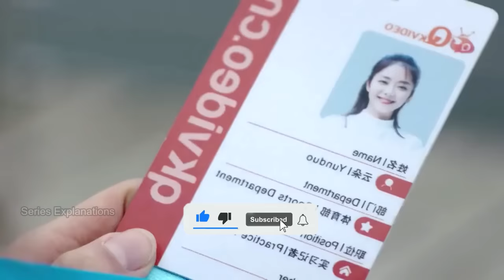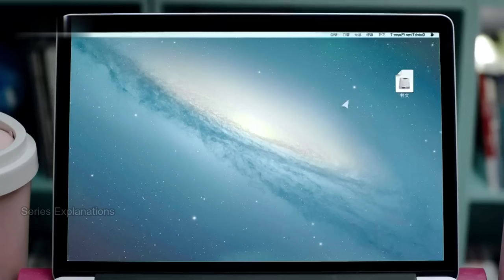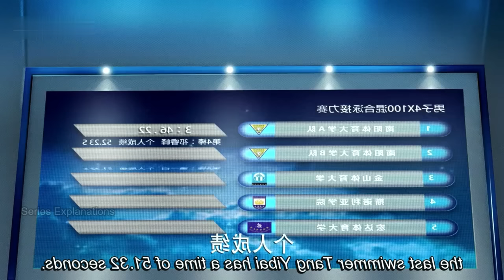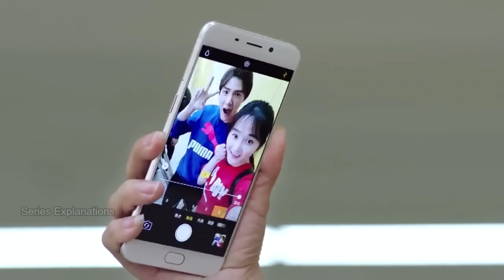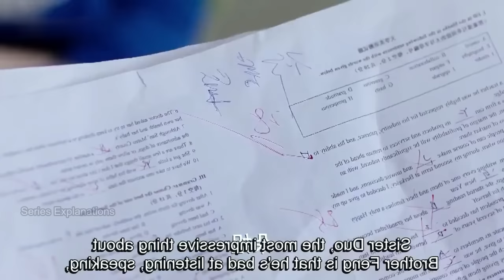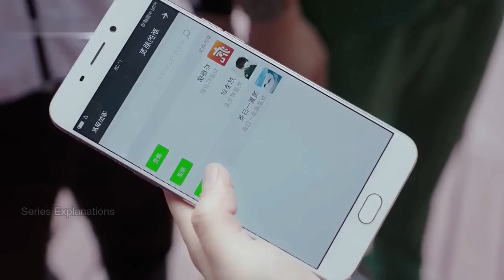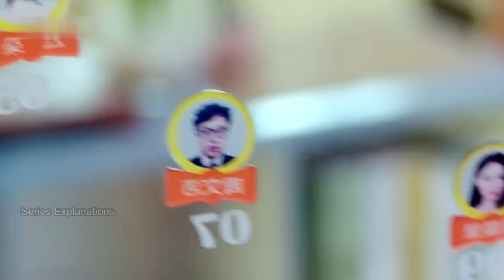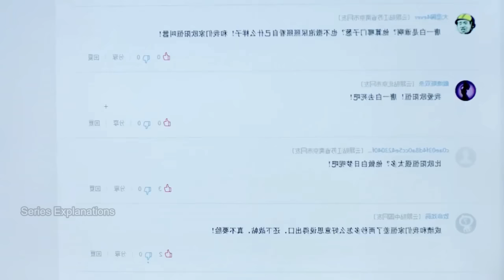He Fall in Love at First Sight with Her Part-1 | My Mr. Mermaid Explained in Hindi